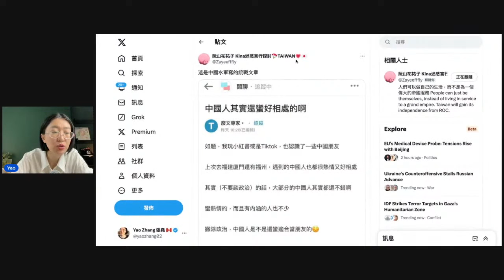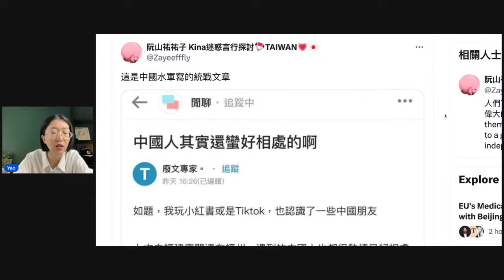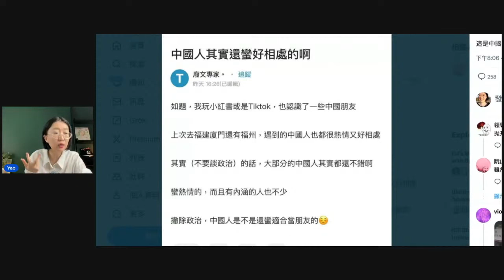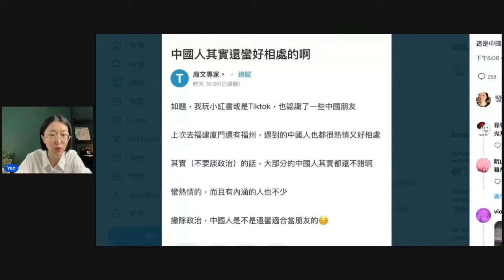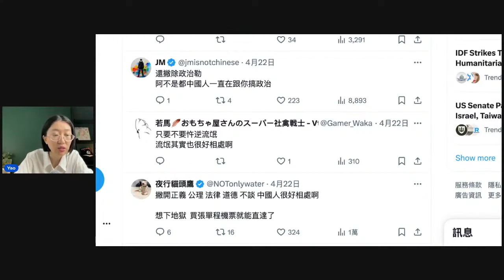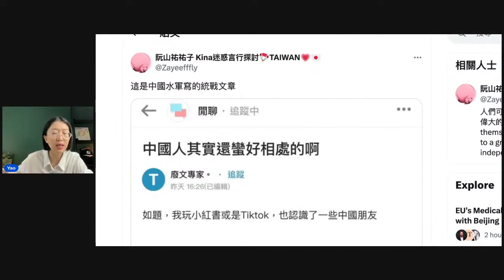台網友稱「撇除政治中國人蠻好相處」！中國反賊笑：拋開事實中國人也不壞！【直播精華】（2024/04/24）